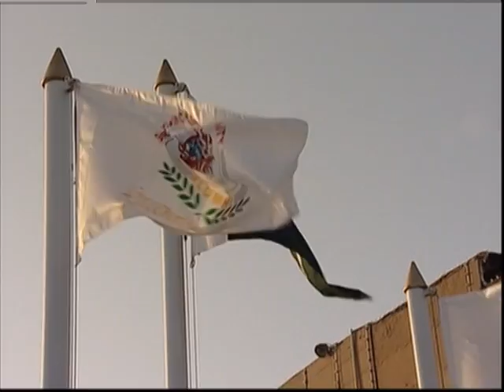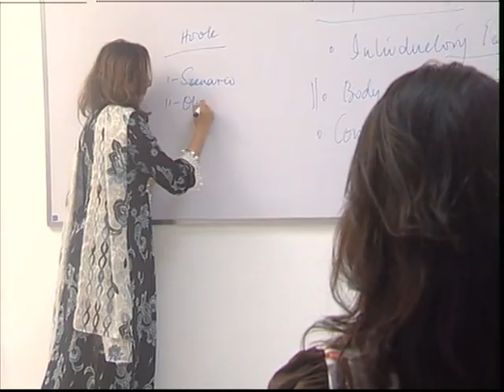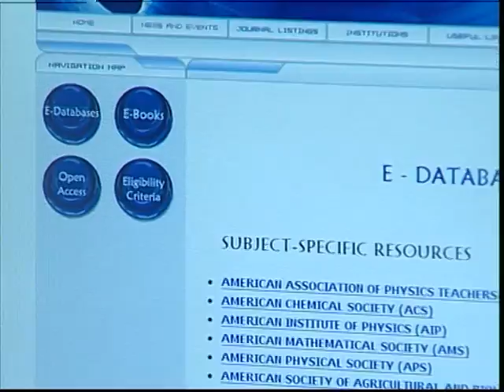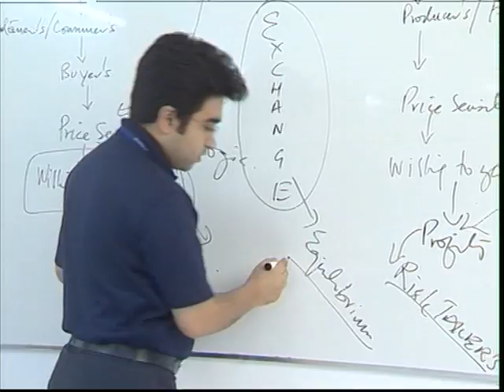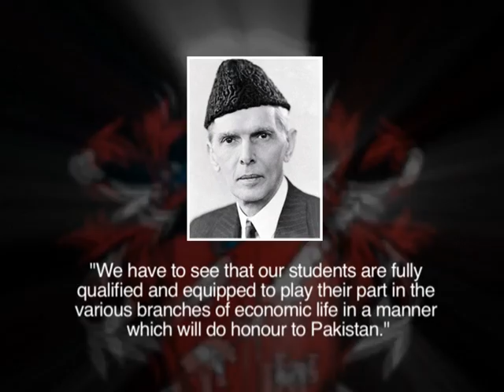Greenwich University Documentary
GREENWICH UNIVERSITY HISTORY, ALUMNI, STUDENTS AND EDUCATION